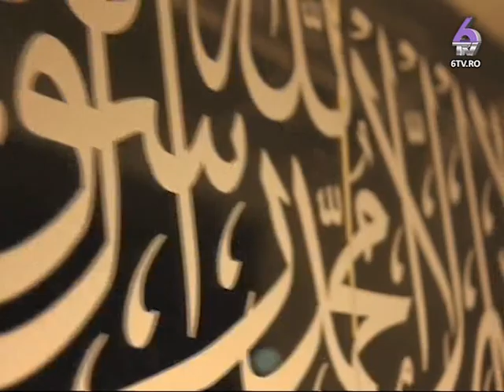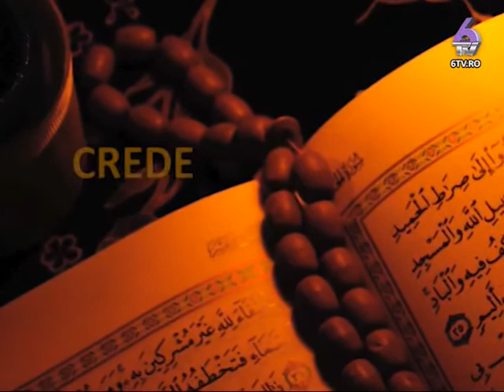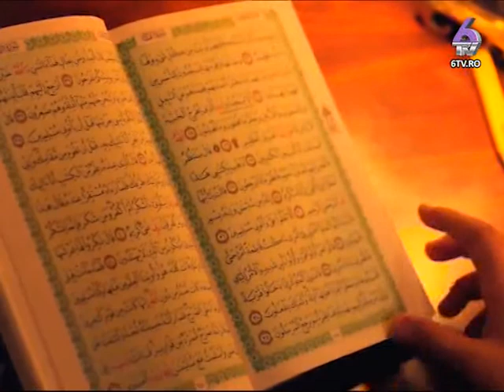CREDE SI CERCETEAZA 2015.08.12